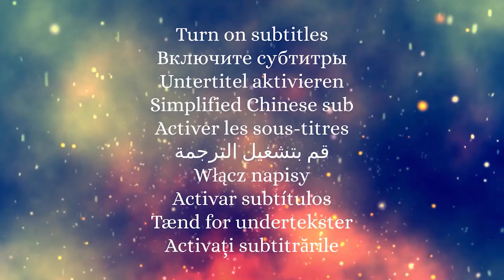Tutorial,Arte della sabbia,Arte della sabbia cadente,sabbia cornice , passo passo,Cornici di sabbia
SKITTLES , MAI VISTO !!! Sapone Skittles , Skittles CP soap

Cagnolino in filo di lana in 8 minuti 🐶, animali pom pom ,cuccioli di lana ,wool puppy, wool pets

GRYLLO , SMARTBUGS , RELAX, ANTEPRIMA ASSOLUTA, GRILLI , I SUONI DELLA NATURA, ATTIRARE LA FORTUNA